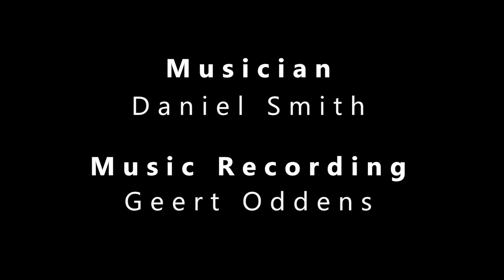A Shaolin Quan Journey Part 2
A part of my "Shaolin Quan" journey filmed in China. This part took place in the year 2018 at Fawang Temple, China.

A small part of a long road to learn acrobatic moves and what kind of practice it could take one to get there. It has a lot to do with flexibility of the back, explosive muscle power and timing. It is also a very good mental training, because one needs to conquer its own fear and find a way to make the laws of physics complement one's moves.

I hope this video will inspire and motivate you. It is part of a sequal I am making.

- Amituofo -